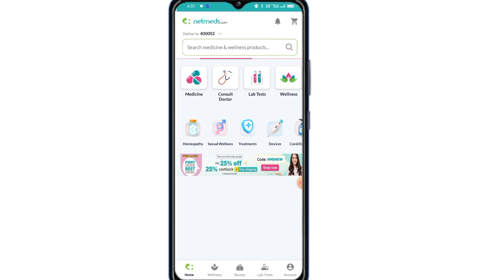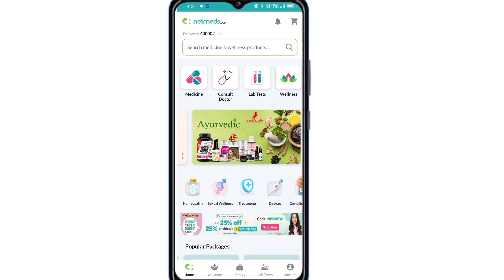Netmeds Me I'd Kaise Banaye 2024 | How to Make I'd In Netmeds 2024